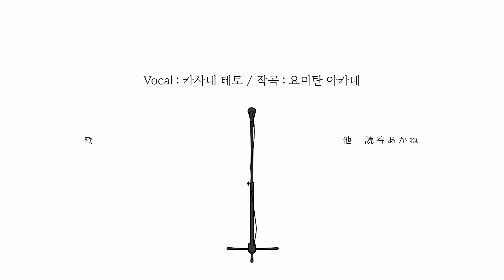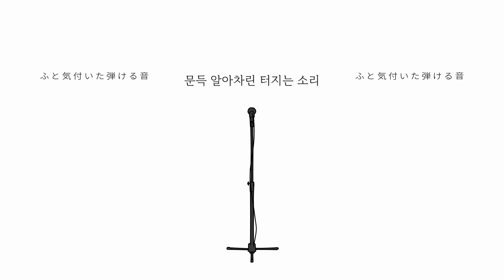[한글 가사/자막] 요미탄 아카네 / 도망가다 feat. 카사네 테토 SV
「가벼워도 괜찮아」

*자막 신청 감사합니다!

카사네 테토 SV
요미탄 아카네